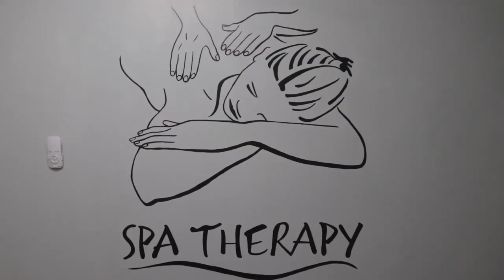Beauty Salon Interior Design